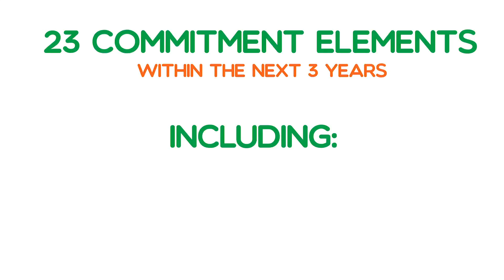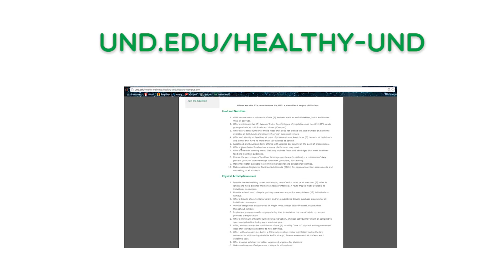Partnership for a Healthier America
UND has teamed up with partnership for a healthier america in order to offer our students the necessary tools needed for them to achieve their health and fitness related goals.